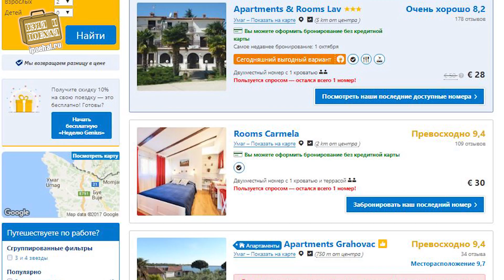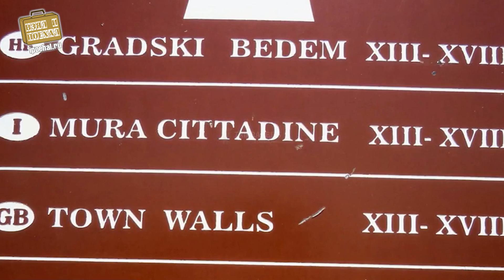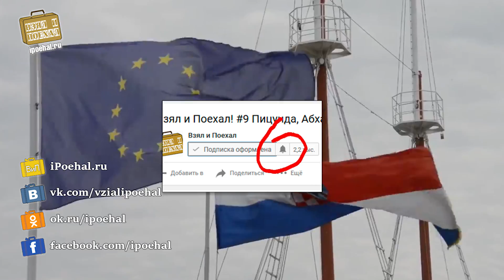Умаг, Хорватия. История, фестивали, пляжи, море, жилье, теннисные корты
👉Скидка 30$ на жилье в Хорватии и не только ✈ Наш сервис поиска лучших цен на авиабилеты, отели и аренду авто
👉Обзор хорватского курортного города Умаг. В ходе ролика мы расскажем о его истории, расположении и транспорте, пляжах и ценах на жилье, а также пару слов скажем о его достопримечательностях, таких как руины замка Сипар, теннисные корты, сторожевые башни, пляж Полинезия.

О чем пойдет речь в видео обзоре:
 - Где расположен Умаг
 - Как добраться до Умага
 - Жилье и отели в Умаге
 - Отдых и развлечения в Умаге
 - Цены в Умаге в Хорватии
 - Пляжи и море в  Умаге
 - Куда сходить в Умаге
 - Экскурсии в Умаге
 - Достопримечательности и история Умага
 - Фестиваль Sepomaia Viva в Умаге
 - Гостиничный комплекс Stella Maris в Умаге
 - Теннисный турнир Croatia Open в Умаге

Стоит ли ехать отдыхать в Умаг в 2017 и 2018 годах, решать вам!